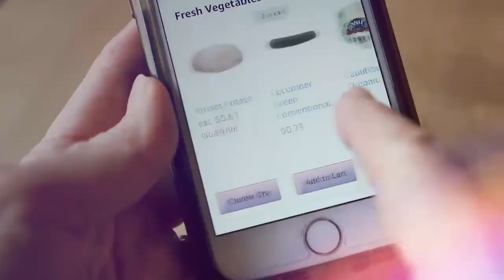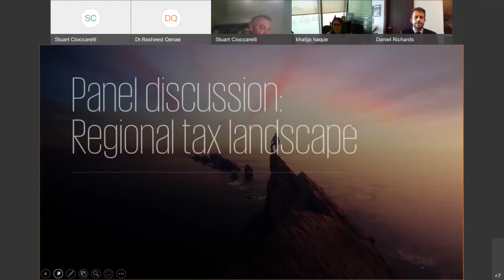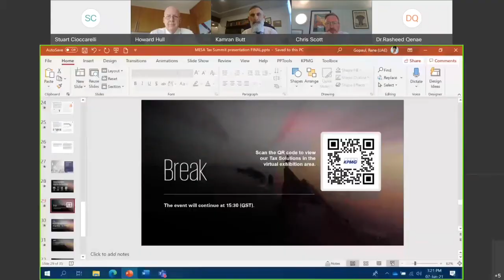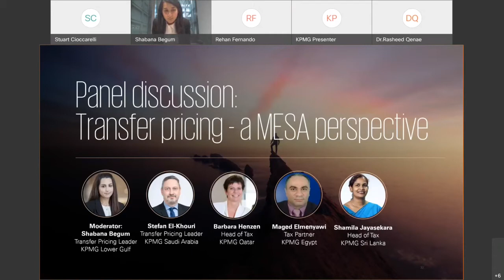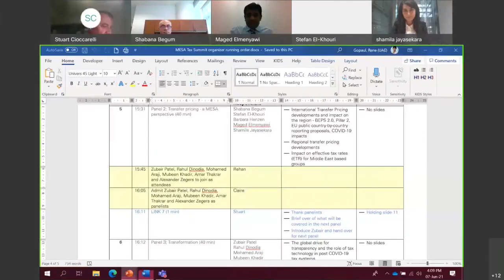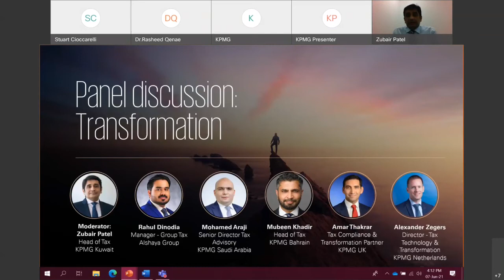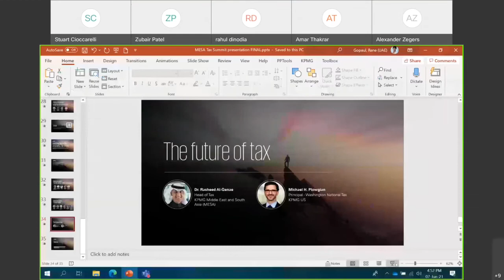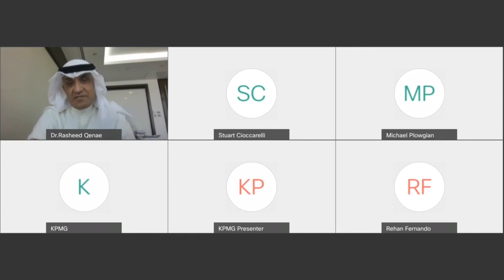2021 KPMG Virtual MESA Tax Summit | KPMG LG